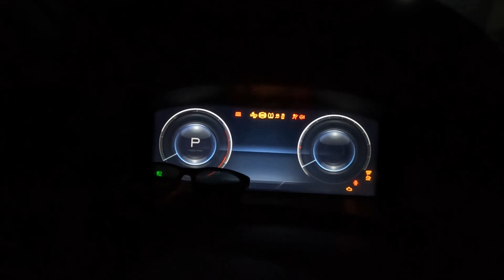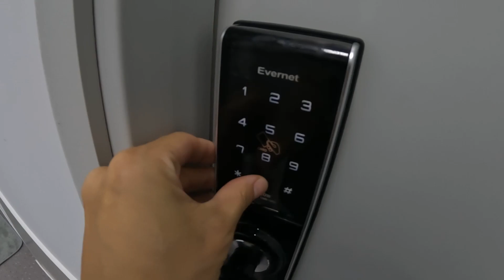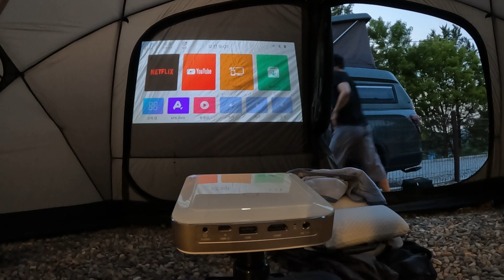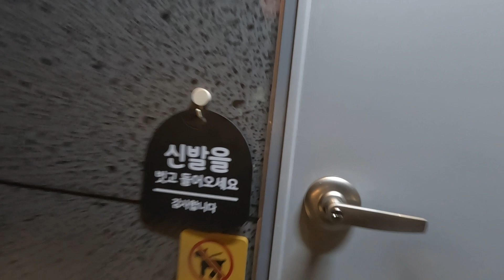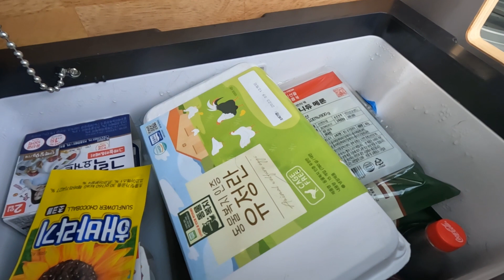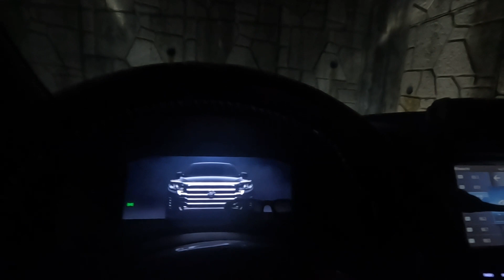천안 대형견 동반 캠핑장에서 찐 휴식하기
세상에서 가장 건강한 촉코가 발 패드 부상을 입었다. 작은 크기의 상처가 점점 더 커지더니 약도 연고도 소용없이 퉁퉁 붓고 피가 나는 심각한 상태가 되었다. 덕분에 태어나서 처음으로 2개월 간 제대로 걷고 뛰지를 못한 촉코.
(코앞의 수영장은 상상으로 함께..)

오늘은 답답한 일상을 벗어나 조심스레 밖으로 향했다.

개와 사람이 있는 캠핑장은 처음이라 만일을 대비하여 실내 생활 가능한
대형 쉘터를 준비했고, 생각보다 오픈형으로 안락하게 시간을 보냈다.

최근 천안으로 자주 달리다보니 신설 오픈한 "캠프정감"을 우연히 알게 되었는데,
운좋게 이벤트 할인 기간에 예약을 했다.

직접 가보니 깨끗한 개별 화장실, 사이트 중앙에 위치한 넓은 잔디 운동장, 쾌적한 개수대와 냉장고, 제빙기 등등
그리고 방문객들의 후기 그대로~ 사장님 내외께서 마주칠 때 마다 주변관리를 하고 계셔서 정말 좋았다.

아쉬운건 없었는데
주말 할 일을 마치고 오후 늦게나 저녁캠핑 일상을 하는 우리 가족의 이동에
시선이 집중되는 것 같아 조심스러웠다.

이 날 해질녁 우리 사이트가 마지막 도착이었고,
큰 쉘터를 옆 사이트에 피해 안가도록 피칭하는게 고역이었다.
피곤과 더위에 지쳐 부부사이에 무언의 신경전을 하며 피칭을 했는데..
설치후에는 쉘터가 사이트에 딱 맞는 모양새라 만족스러웠다.v

짐을 풀고 나니 웃음이 나는 부부와
오랜만의 외출에 기분이 좋아보이는 촉코였다.

밖으로 나서는 것이 언제나 기분 좋은 일은 아니지만
대체로 우리는 즐겁다.

오늘의 행복은 오늘의 노력에 달려있으니.

오늘도 우리는.🤪💕

노.력.중(애썼다🏋️‍♀️)

-2023년 8월 셋째주 주말 캠프 8월31일 기록

-이번 영상은 자막 없이 조용히 쉬어갑니다. 봐주셔서 감사합니다.😊